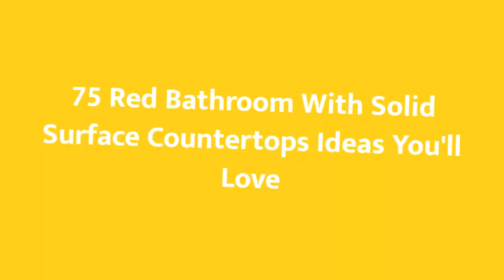75 Red Bathroom With Solid Surface Countertops Design Ideas You'll Love 🎀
0:00:00 - Intro
0:00:12 - Red Bathroom With Solid Surface Countertops Design Ideas You'll Love: Inspirations 1 to 25
0:03:01 - Red Bathroom With Solid Surface Countertops Design Ideas You'll Love: Inspirations 26 to 50
0:06:02 - Red Bathroom With Solid Surface Countertops Design Ideas You'll Love: Inspirations 51 to 75